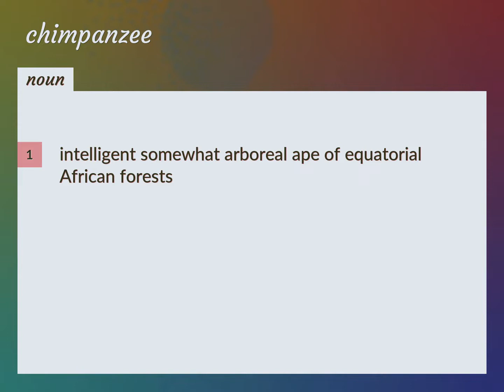Chimpanzee | meaning of Chimpanzee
What is CHIMPANZEE meaning?